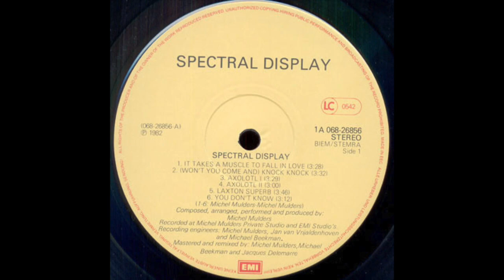Spectral Display - There's a Virus Going Round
Track B2 from Spectral Display's eponymous LP (1982), released in Netherlands by EMI. In case you haven't heard, there's a virus going 'round. I just tested negative after having come into contact through my work (y'all know I'm a frontline social worker with homeless folks). So now I'm spending my life wisely by uploading you pandemic disco! Stay safe!